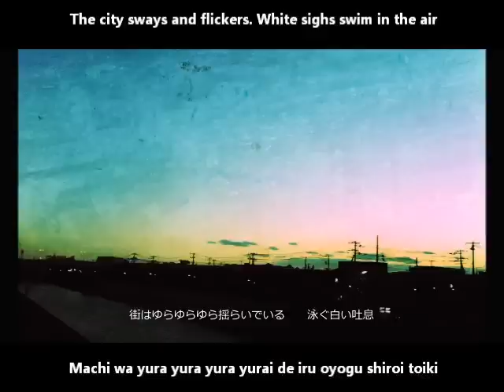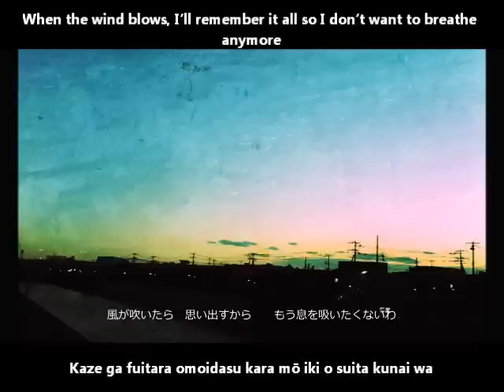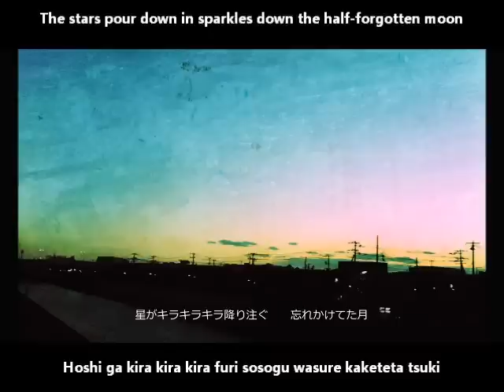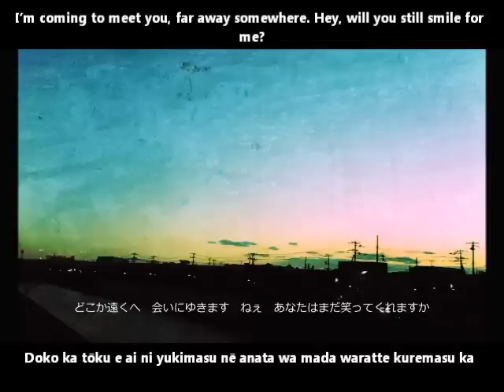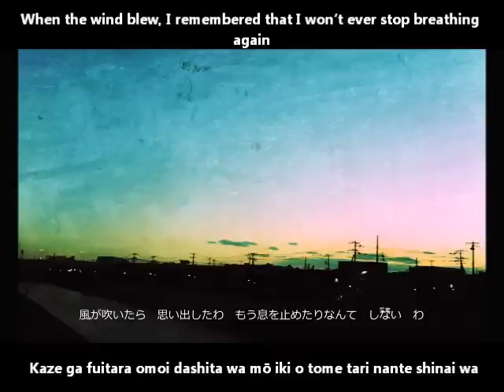【巡音ルカ】風の帰る場所 (Where The Wind Returns/Kaze no kaerubasho) English & romaji subs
When the wind blows, I'll remember it all so I don't want to breathe anymore

NOFRIE has some nice songs, not too many overall though. (6, including one this year), hopefully they'll make more! :)

Title:【巡音ルカ】風の帰る場所【オリジナル】 Where The Wind Returns/Kaze no kaerubasho